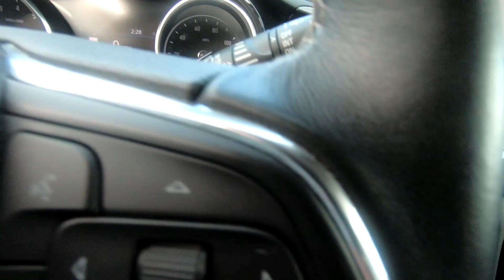2020 Buick Encore GX AWD 4dr Essence - Used SUV For Sale - Hudson, WI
to view this Used Chili Red Metallic 2020 Buick Encore GX AWD 4dr Essence for sale in Hudson, WI.

Stock# P13333

DESCRIPTION:
2020 Buick Encore GX AWD 4dr
CARFAX 1-Owner, LOW MILES - 29,244! FUEL EFFICIENT 29 MPG Hwy/26 MPG City! NAV, Sunroof, Heated Leather Seats, All Wheel Drive, Turbo, Remote Engine Start, AUDIO SYSTEM, 8" DIAGONAL BUICK INFOTAINMENT SYSTEM WITH NAVIGATION READ MORE!

We also serve:
Lakeland, MN
Bayport, MN
Woodbury, MN
Cottage Grove, MN
Afton, MN
Oakdale, MN
Roberts, WI
Hammond, WI
Somerset, WI